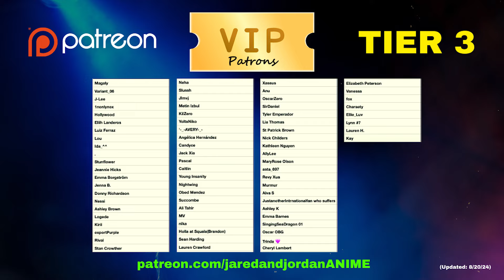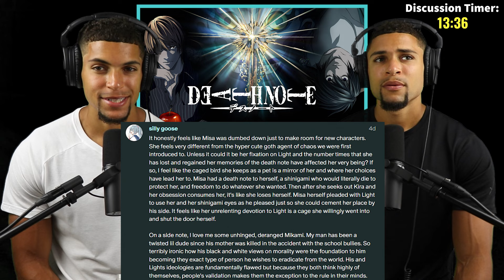GO AIZAWA!! | Death Note - Ep. 34 Reaction! | "Vigilance"